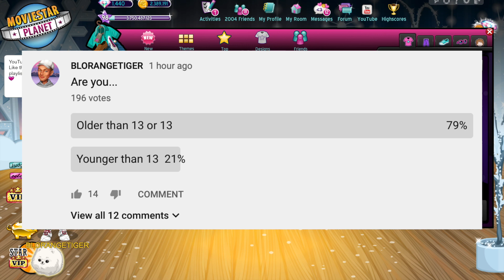The End of MSP YouTube? | COPPA & My Channel's Future | BLORANGETIGER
Today I discuss COPPA and what it means for the future of MovieStarPlanet on YouTube. Is it the end?

MUSIC

This channel and all of its videos are not “directed to children” within the meaning of Title 16 C.F.R. § 312.2 and are not intended for children under 13 years of age. (BLORANGETIGER) and its owner(s), agents, representatives, and employees (hereinafter, “CHANNEL”) do not collect any information from children under 13 years of age and expressly deny permission to any third party seeking to collect information from children under 13 years of age on behalf of CHANNEL.